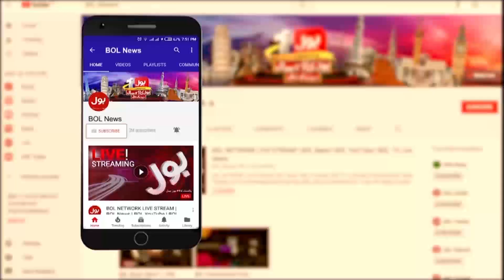I Received a death threat from General Faiz | Shocking Revelations | Qadir Mandokhail Statement